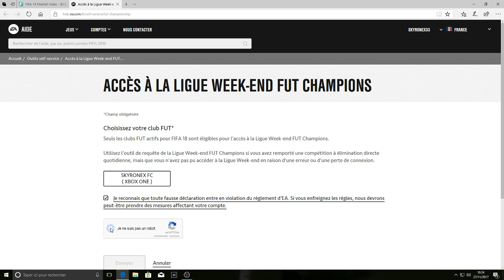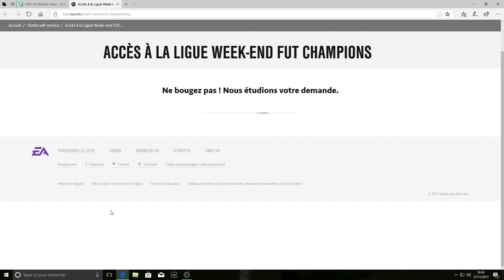COMMENT SE QUALIFIER EN FUT CHAMPIONS SANS FAIRE DE MATCHS !!!!!!